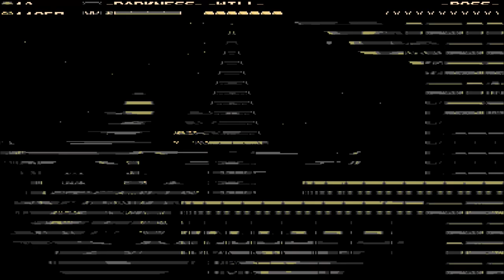Shovel Knight: Spectre of Torment Ep. 5: SUNKEN SPOOK!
In this part I playthrough treasure knights stage and it's HYPE. The fight is almost the same except he has an attack where he drains his stadium.

If you haven't bought this gem yet feel free to show yacht club games some love by purchasing it here.

(it's 20% on steam rn)

Music is Blaze Heatnix from Mega Man X6